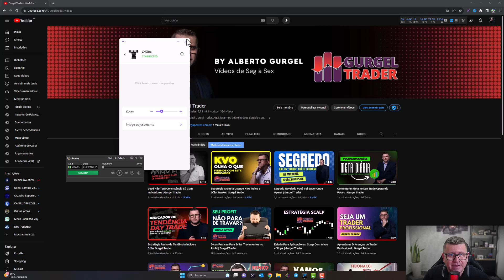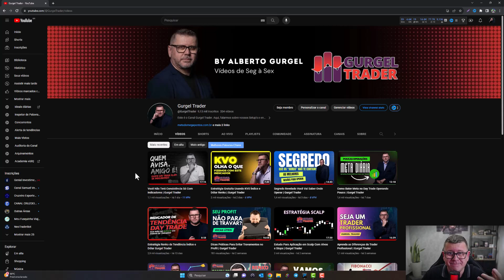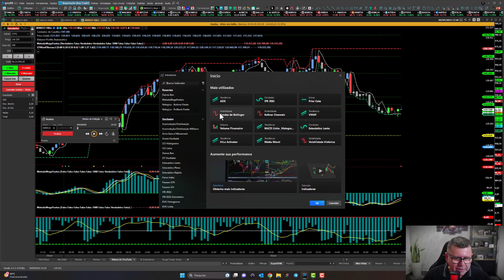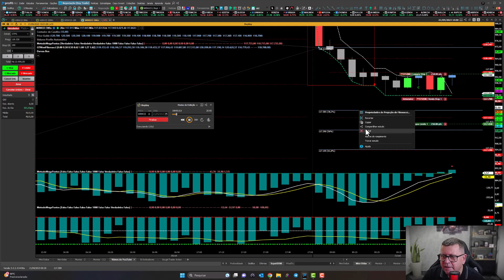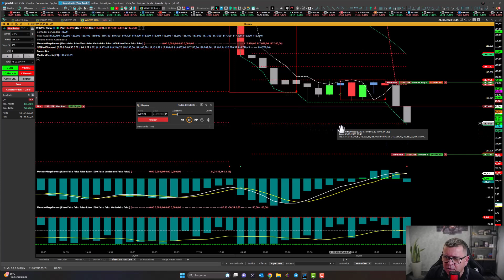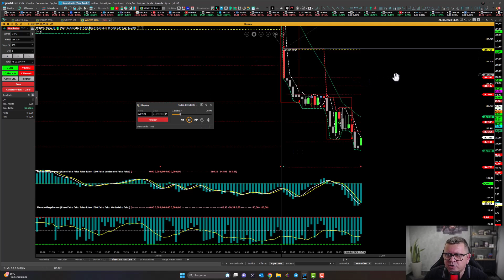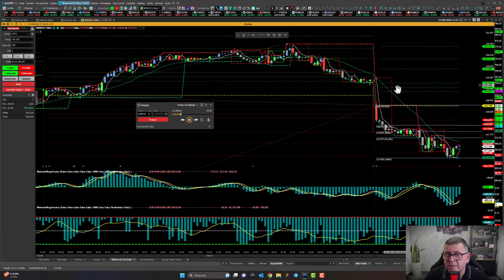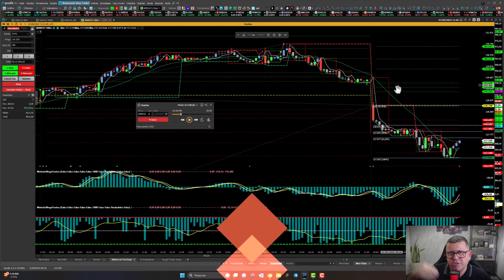Como Ajustar Seus Alvos e Lucrar Mais Com Isso | Gurgel Trader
Olá Pessoal, sabe aquela operação que você está ganhando e de repente o preço volta tudo tirando aquilo que você tinha ganhado?

isso acontece em 90% das vez por falta de um alvo bem projetado. No vídeo de hoje vamos mostrar os motivos disso acontecer e apresentar um indicador que vai te ajustar a encontrar melhor estes alvos.

Estamos falando dos níveis de Fibonacci e do Darva Box.

▶️Título do Vídeo: Como Ajustar Seus Alvos e Lucrar Mais Com Isso
▶️Link do Vídeo:

CONTATO

Alberto Gurgel
Trader Desenvolvedor
AG - Empreendimentos Digitais